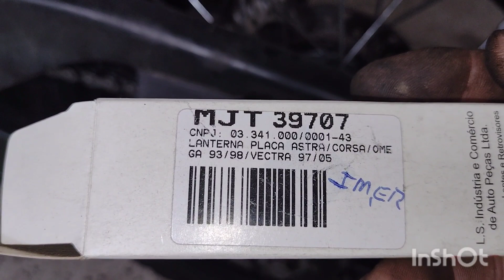XTZ 250x Lander Yamaha lanterna de placa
como adaptar lanterna de placa XTZ 250x Lander moto Yamaha